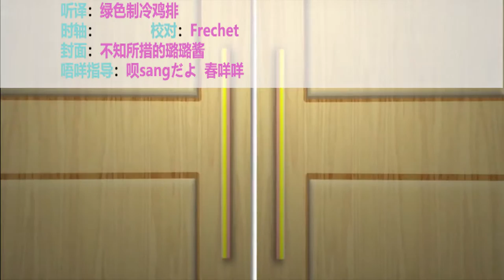【海鲜小哥金子】记录了冰箱里乱七八糟的放着眼睛很大的巨型鱼赶紧用碳烤做午饭的视频。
2020年9月8号发布
唔咩字幕组招听译和时轴啦！审核群请加 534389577 催更群请加 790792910